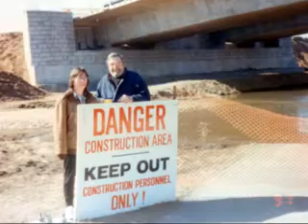Merven W. Oleson